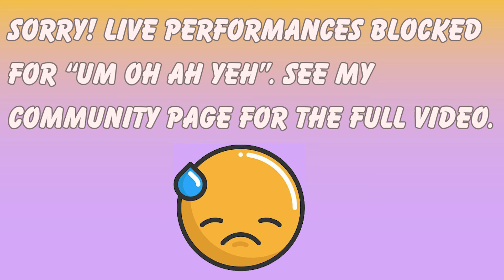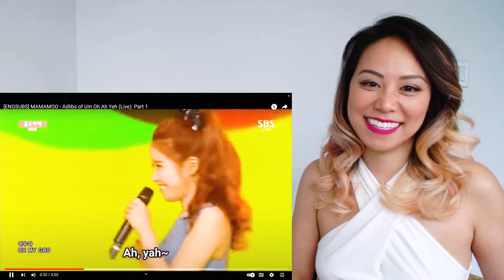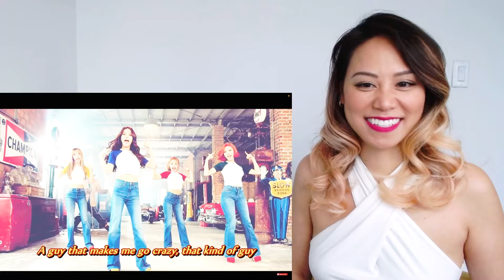NEW MOOMOO | MMM UmAhOhYeah+You'reTheBest | MV+Live+AdlibComp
The adlib compilation videos got me in stitches. Like for real. I'm dead. 💀 🤣 This is why I love MMM and why I'm having such an amazing time reacting to their content. Long live our queeeeeens.

I'm taking the rest of this week off so see yah next week! 🫶🏼

Video Credits:
Um Oh Ah Yeh